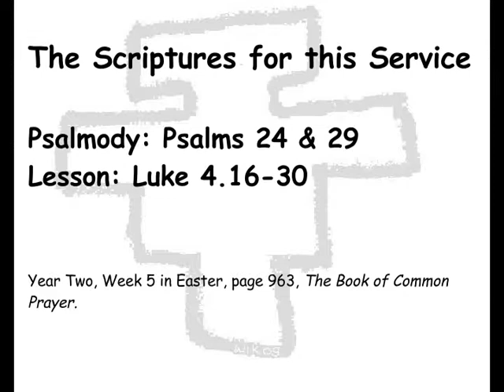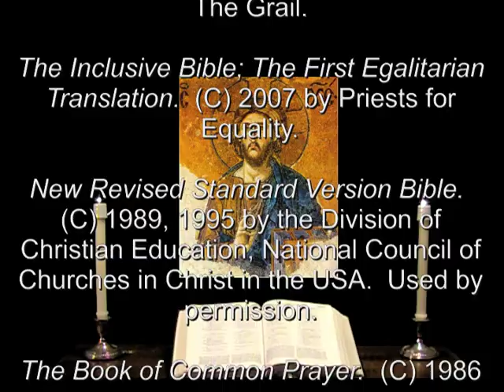6 May 2012 Sunday Morning Prayer